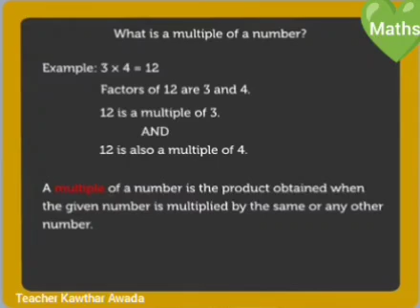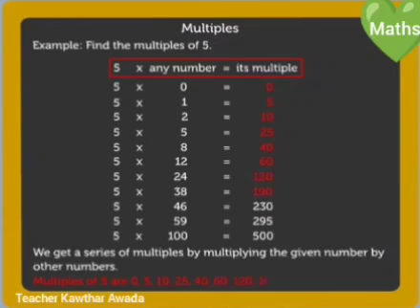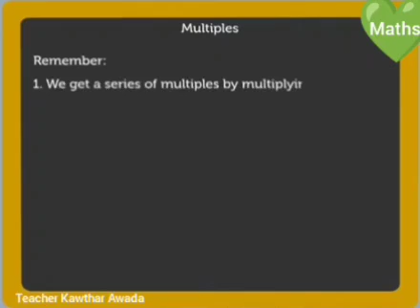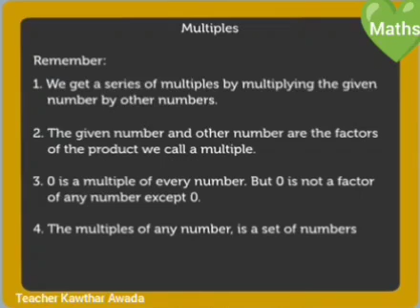Multiples Grade 4